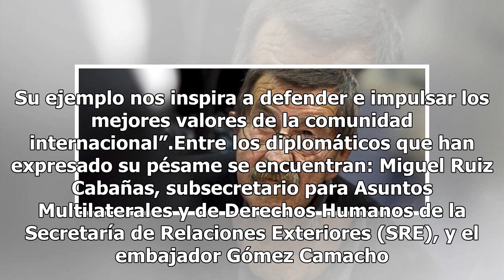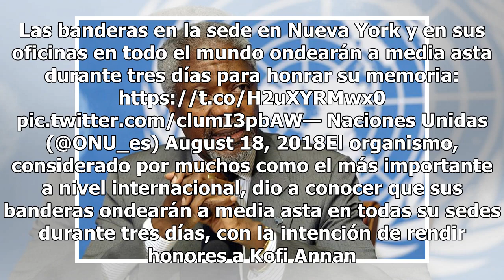ONU declara tres días de luto mundial para honrar memoria de Kofi Annan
Kofi Annan fue el primer secretario general de la Organización de las Naciones Unidas (ONU) de origen africano y se distinguió por su servicio a la comunidad y su labor en el ámbito humanitario, generando gran empatía a nivel internacional y sensibilizando al mundo sobre los conflictos a los que nos...